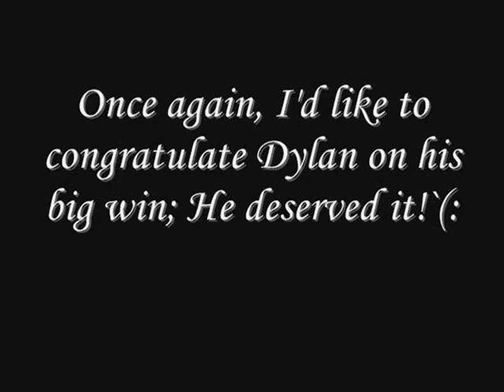Dylan & Cole Sprouse - KCA's 2010 - Pictures.